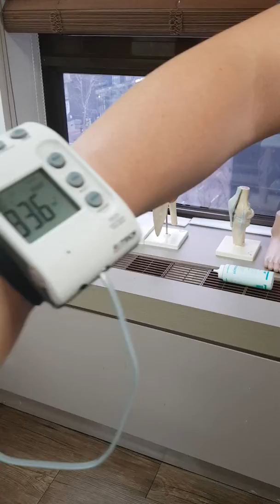AK테스트 검증 (1) 힘을 더준것이 아닌가? (팔테스트)